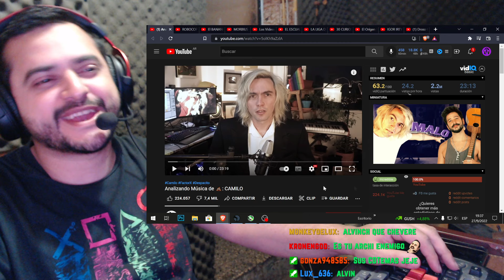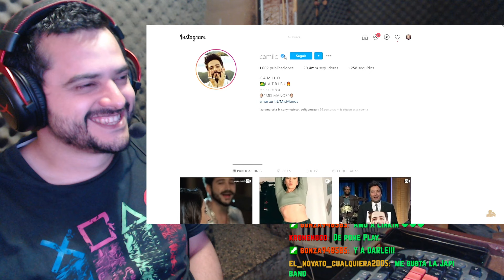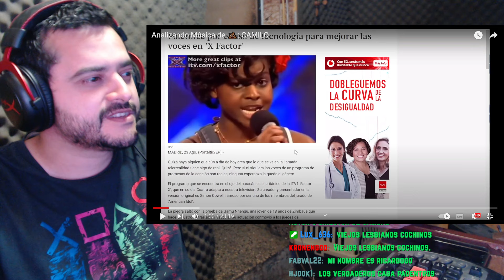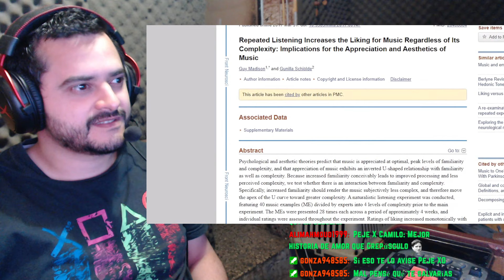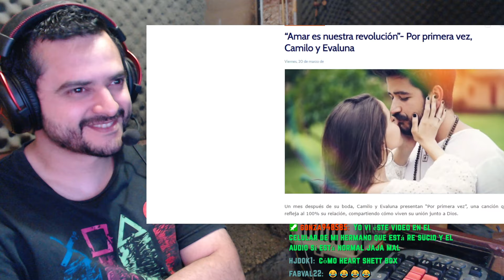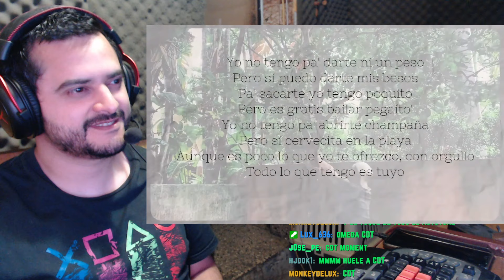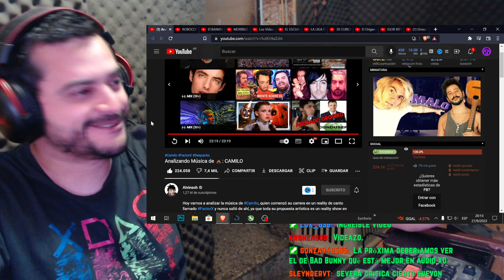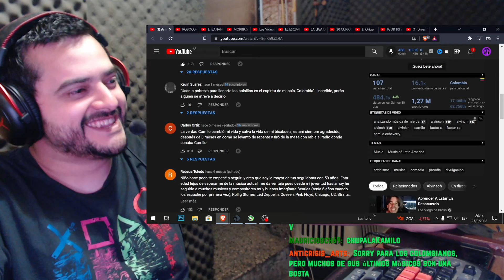ALVINSCH!! ANALIZANDO MÚSICA DE 💩 CAMILO!! REACCION!!